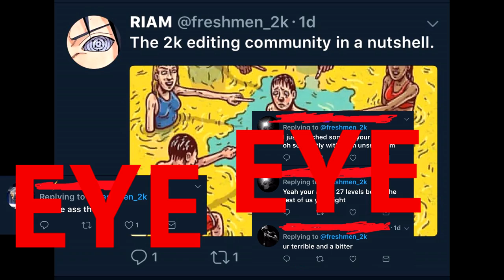THE NARUTO 2K MIXTAPE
Steezo bringing ISO back for the community
I'm not a Dribble God EYE am a Dribble God of AIDS.

Song: Anonymuz - Darth Vader
Anonymuz - Yoko Kurama